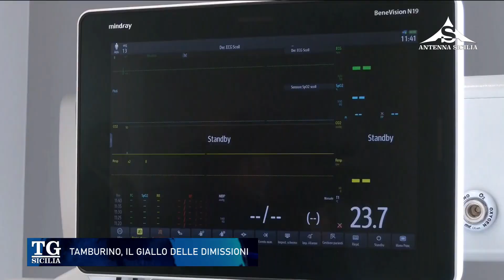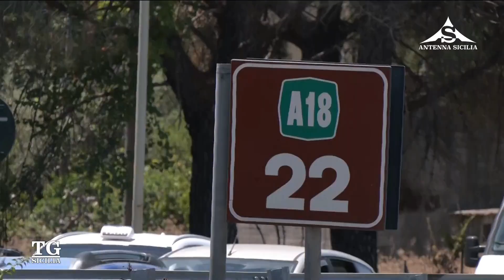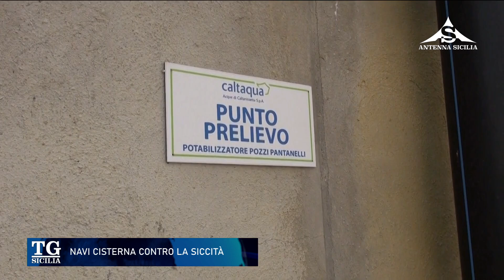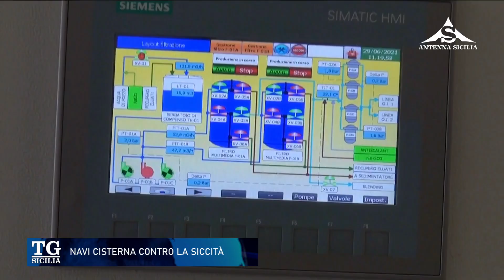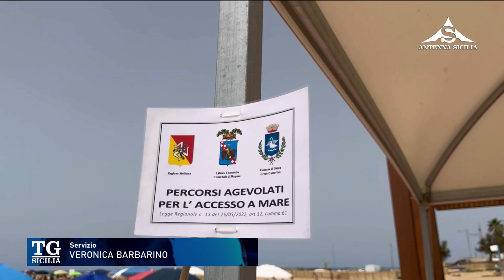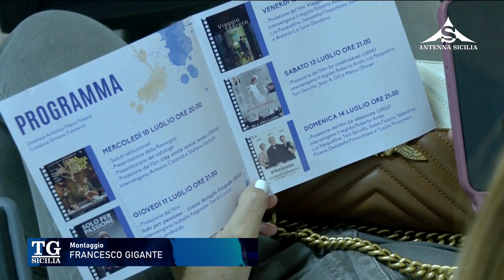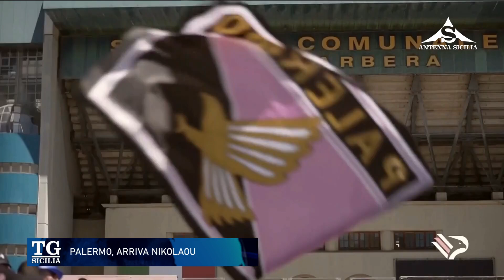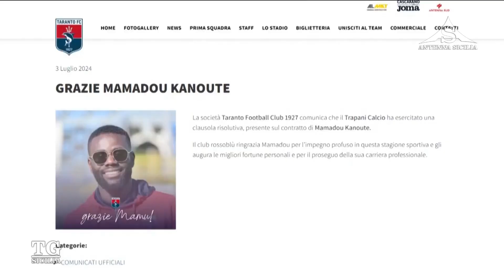TG Sicilia 6 Luglio 2024 - ore 20